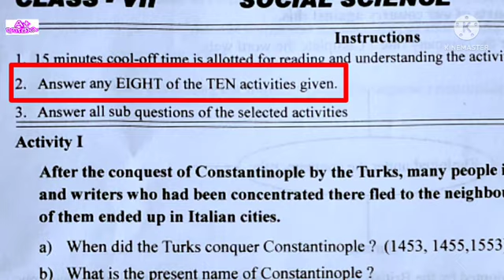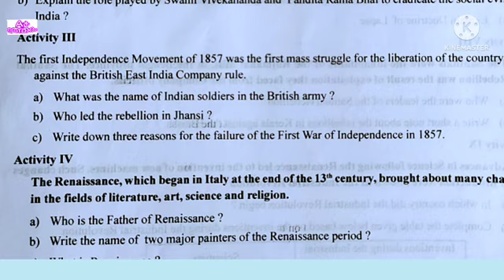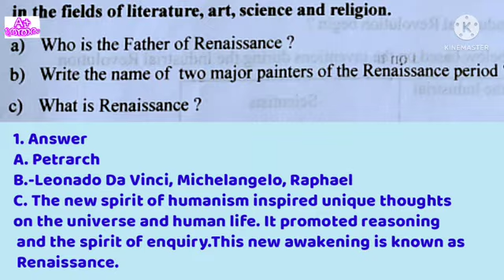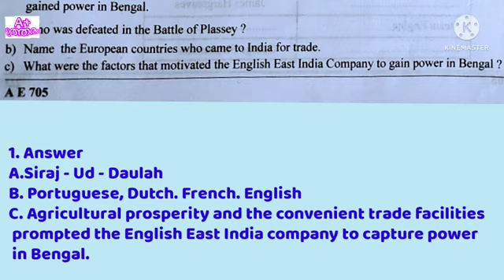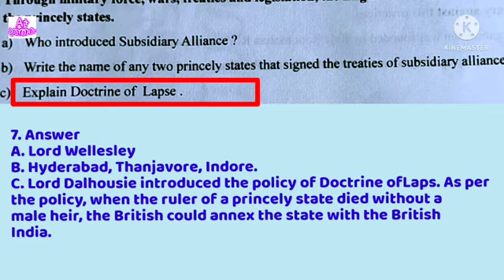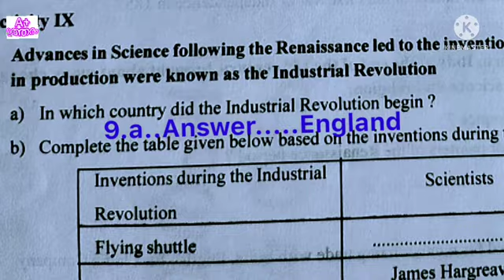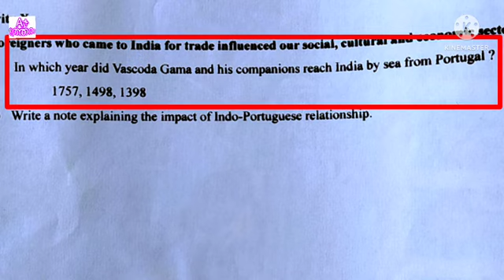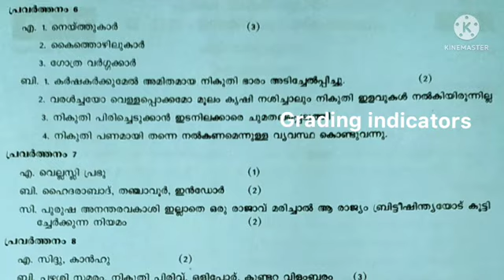Std 7 social science first term question paper answer grading indicators kerala psc questions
Class 7 social science English medium 1/09/22 ന് നടന്ന ഓണപ്പരീക്ഷയുടെ ചോദ്യപേപ്പർ ഉത്തരങ്ങൾ ഗ്രേഡിങ് ഇൻഡിക്കേറ്റേഴ്സ്.
 കേരള psc പരീക്ഷയ്ക്ക് ചോദിക്കാനിടയുള്ള ചോദ്യങ്ങൾ ഉൾപ്പെടുന്നതിനാൽ മത്സരപ്പരീക്ഷ എഴുതുന്നവർക്കും പ്രയോജനപ്പെടും.

കേരള psc ക്ക് ചോദിക്കാനിടയുള്ള ചോദ്യങ്ങൾ ഉൾപ്പെടുന്നതിനാൽ മത്സരപ്പരീക്ഷ എഴുതുന്നവർക്കും പ്രയോജനപ്പെടും. English Medium  മലയാളം മീഡിയം ചോദ്യങ്ങൾ..play list നോക്കൂ...

നാലാം ക്ലാസ് ചോദ്യപേപ്പർ

അഞ്ചാം ക്ലാസ് ചോദ്യപേപ്പർ